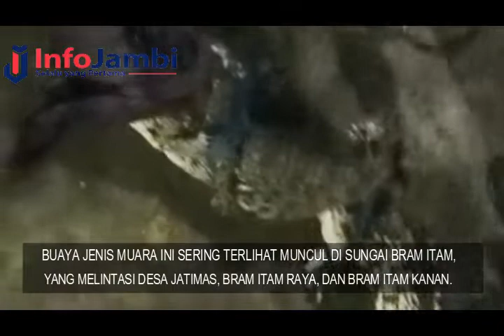WARGA TANGKAP BUAYA